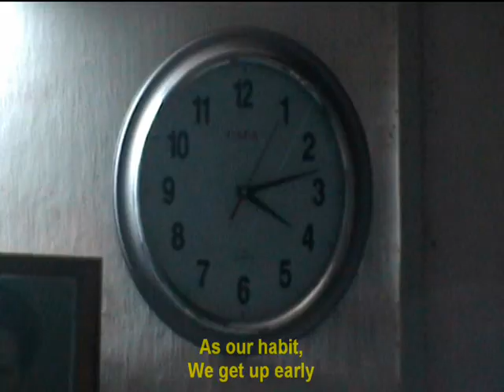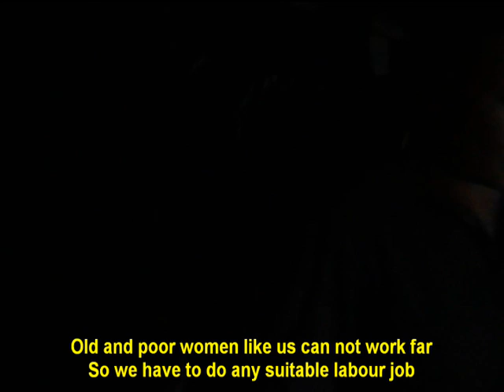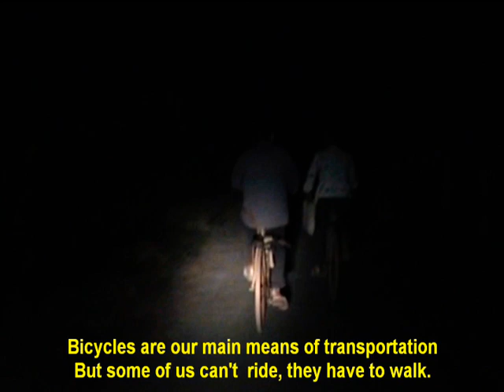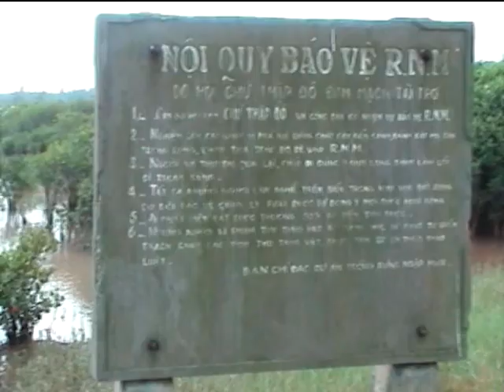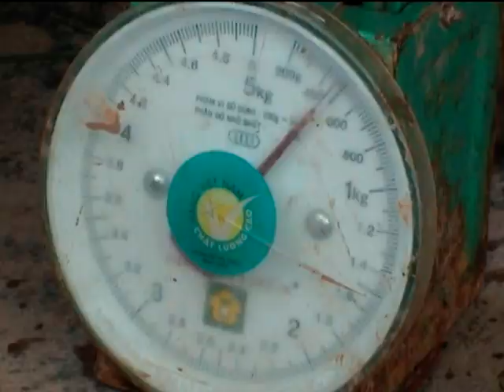Khai thác thủy sản dưới tán rừng ngập mặn